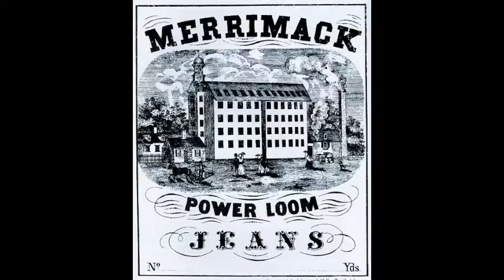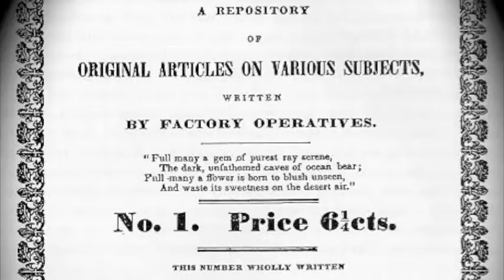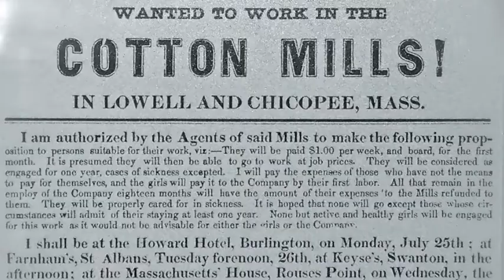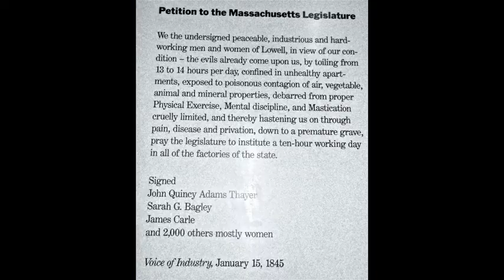Lowell Dreams with Deep DIsh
Description
A video of music and photos about and reflecting upon my visit to the Mill Girls Exhibit in Lowell, Massachusetts. This video idea comes from my observations at the exhibit. Please enjoy. I hope to continue with more videos based on refections of other stories, as well as the story and history of the industrial revolution and the Mill girls part in it.